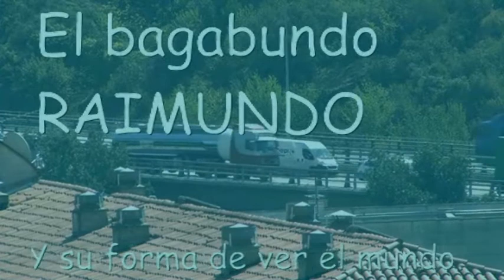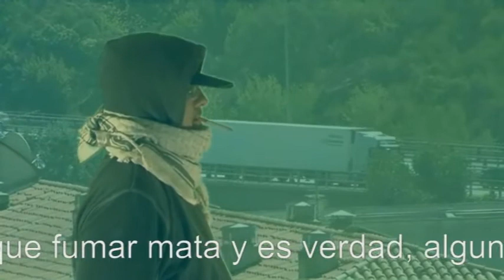El vagabundo Raimundo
Todos somos Paris